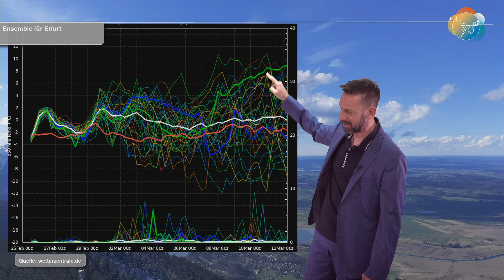Müde Mittelfrist - zähes Gerangel zwischen frühem Frühling und Spätwinter. Trend bis Anfang April.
Die Wetterlage hat sich grundlegend umgestellt. Von der "stimmungsvollen" Tiefdrucktätigkeit zur Dümpel-Hochdruck-Phase mit vielen Unsicherheiten und vielen Unbekannten. Und so wie es derzeit aussieht geht das bis mindestens Anfang April so...

(Und sonst so? Günther macht es uns vor ;)! Beneidenswert, gelle?)